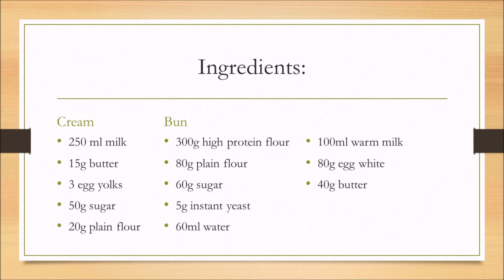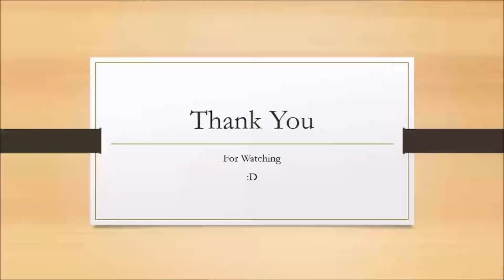No Oven Pan Fry Cream Bun